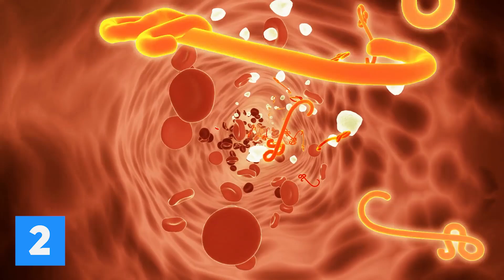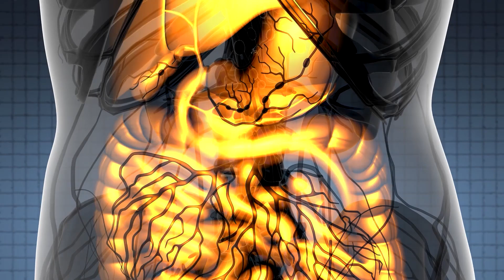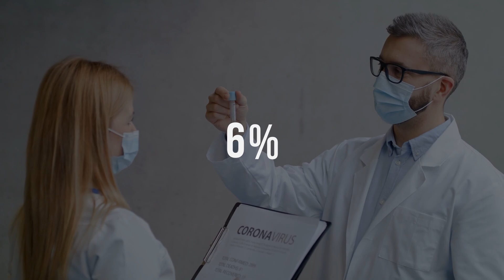Du glaubst alles über Covid-19 zu wissen?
Auch wenn die aktuellen Maßnahmen langsam gelockert werden, bleibt das Coronavirus weiterhin ein nicht zu unterschätzendes Thema. Alles was du über Covid-19 wissen musst, erfährst du in diesem Video!